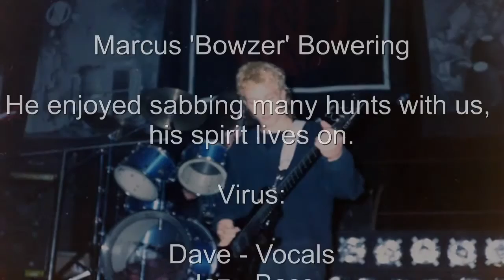Virus - Drunk Lover